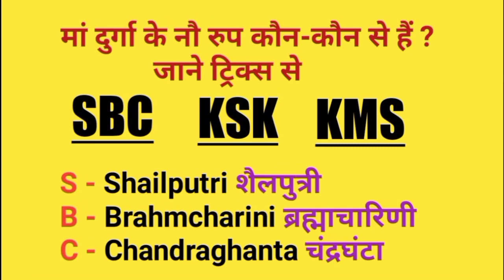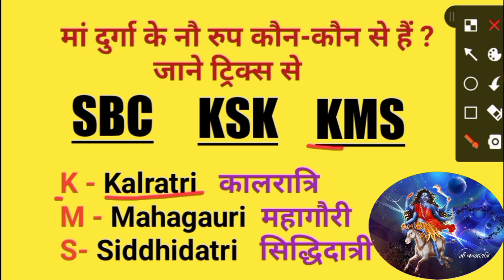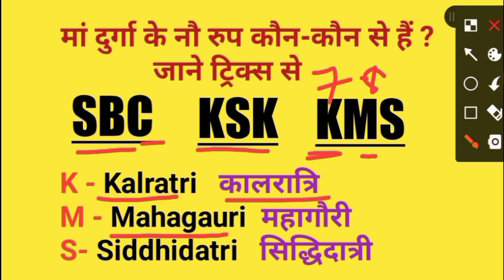माँ दुर्गा के नौ रूप कौन-कौन हैं | Maa Durga and her 9 forms | ज्ञान की बातें उपेन्द्र सर के साथ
प्रिय दोस्तों,
नमस्कार,
 आज मैं इस विडिवो में माँ दुर्गा के नौ रूप कौन- कौन हैं,उसे ट्रिक के माध्यम से जानेंगे। जो विद्यालय की परीक्षाओं के अलावा कई तरह के परीक्षाओं में अब सबसे ज्यादा बार - बार पूछे जा रहे हैं।  यह विडिवो आपकी आनेवाली सभी परीक्षाओं के लिए बहुत ही महत्वपूर्ण हैं।

   👉 पर्यायवाची शब्द TRICKS
         /PARYAYVACHI/Hindi by Upendra
  👉Hindi Grammar Part-1/विलोम
        शब्दVilom shabd by Upendra Sir

ताकि कोई भी   competitive exams में आपके प्रयास विफल न हो।